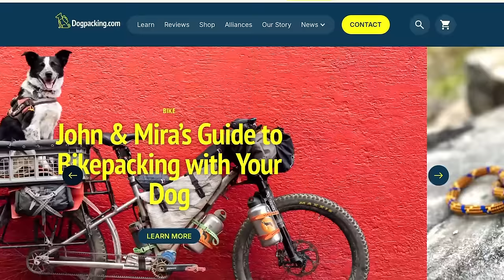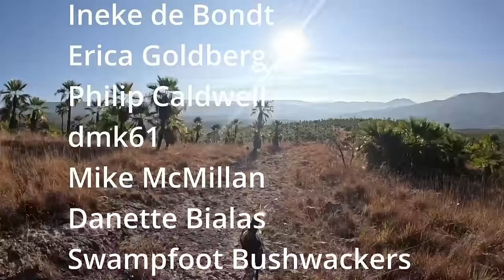MIRA & John in conversation with Bikes or Death_Ep.1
Back in Oaxaca we joined Patrick Farnworth for episode # 172 of the Bikes or Death podcast.
Bikes or Death is the top Bikepacking podcast that has a focus on ultra-MTB racing and is a leader in the space.
This is the first part of the podcast. This was a wide ranging conversation that gives a bit more insight to who John and Mira are and what they are up to.
This edit has extra footage from the original podcast and has been condensed. There will be a part 2 to finish off the conversation.

Mira (dog)and John continue riding in remote parts

❖Have a question? I definitely answer all sent to by our awesome supporters

If you up want to know how you can have better adventures with your dog head over to Dogpacking.com. Science backed information and lots of inspiration can be found there.

Mira and John, Dogpacking the Americas:

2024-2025 Central and South America to Ushuaia
2023 They became the first dogpacking g team to to complete the 4418km/ 2700mi Tour Divide.
2020 they rode the GDMBR, The Oregon Timber Trail, Orogenisis, Wild West route, Baja Divide, Trans Mexico_Norte and many other routes

❖ Special guests: ❖

Chapters:

Our gear:
Use this link to help the channel when purchasing your eSIM for travel

Help cover the cost of dog food, camera gear & accommodations where we can use the wifi to edit and upload these videos

) This is rteally

FAQ
➪ How old is Mira?:
☞6
➪What breed is Mira?:
☞Border Collie/ Red Heeler. From working stock in central Alberta, Canada
➪What camera equipment do you use?:
☞GoPro Hero 12
☞ Insta360 oneX2
DJI Mini 3Pro
iPhone 12

➪Who Edits your footage while on the trail?:
John Freeman
➪Where are you from?: We are both from Canada
➪What brand of bike are you riding?:
➪Where is your deraileur?: